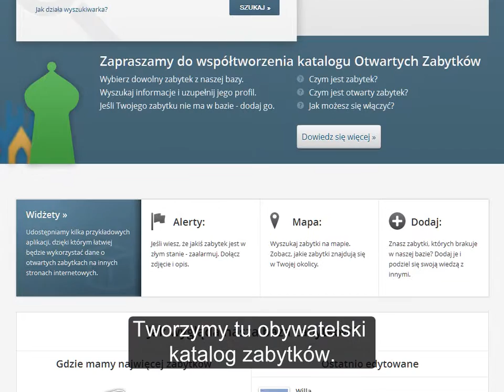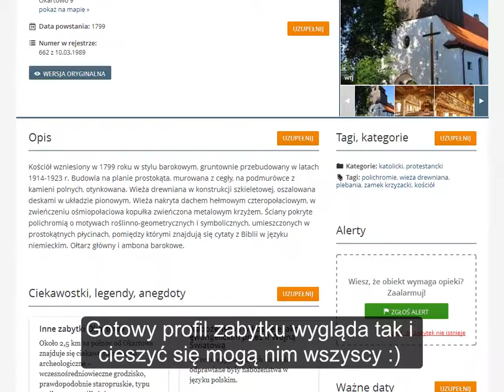Otwarte Zabytki: instrukcja obsługi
Zapraszamy do współtworzenia obywatelskiego katalogu zabytków na otwartezabytki.pl